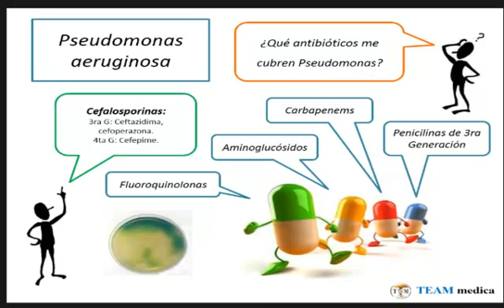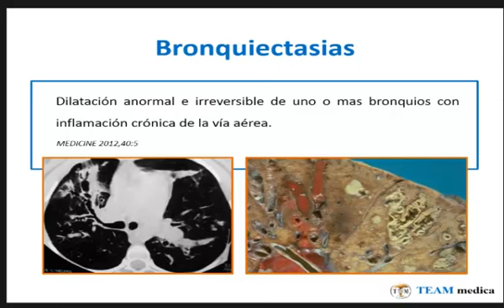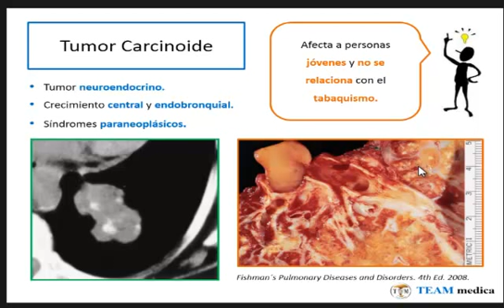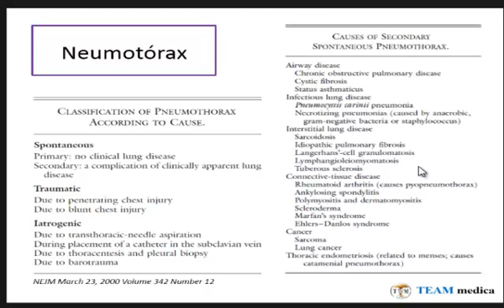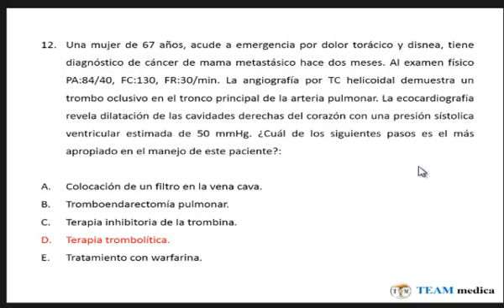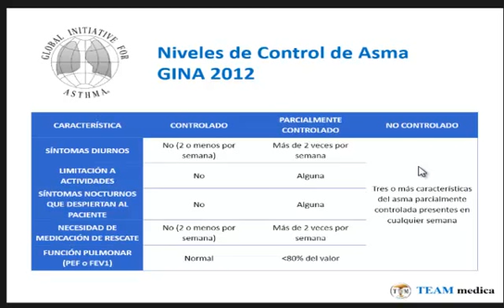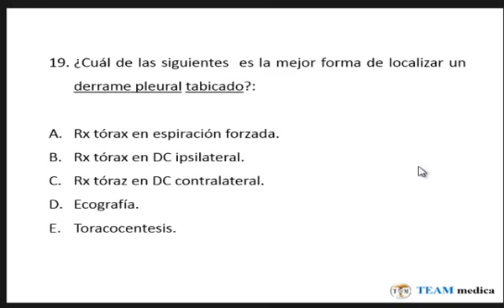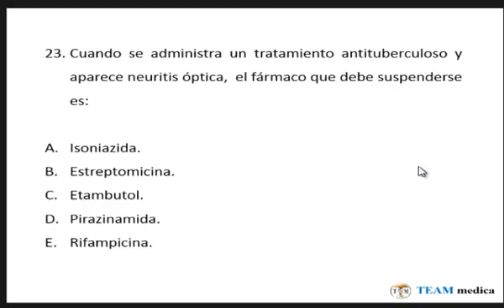Tmmed neumología - Curso RO15 TALLER DE NEUMOLOGIA DR PATRON 2